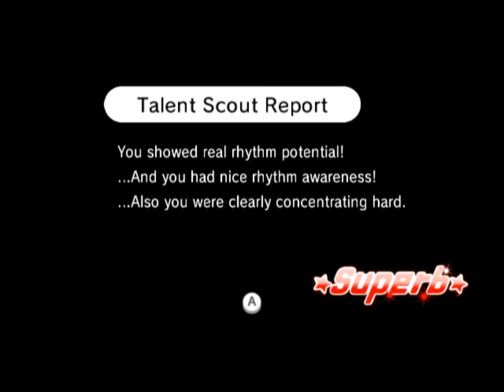Rhythm Heaven Fever Gameplay: Tap Trial (HD)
It feels good to belong in Fever! Tap Trial is the last game from Tengoku that made it to Fever, costing 44 Medals! Enjoy!